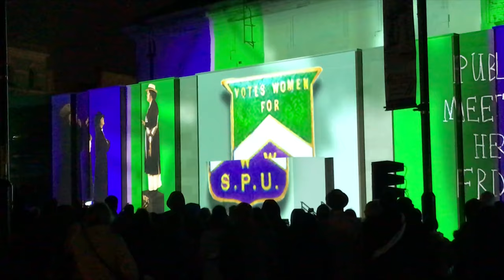The story of Alice Hawkins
3D projection show at Market Square Leicester Sunday 3rd March 2019.  4K Video by Leicester Media online

Here in Leicester tonight we witness the remarkable and inspiring story of Leicester suffragette Alice Hawkins. The amazing 3D show brought to life with live performances, an incredible choir and a spectacular video projection on the historic Corn Exchange building.

Thousands of people attended tonight at the New Market Square to watch one of the three shows. It was truly a great way to remember Alice and her fellow suffragettes.  I’m sure that history was made in our city of Leicester has the Statue of Alice looked down upon us all tonight with tears of joy rolling down her face and knowing that her fight for equality was achieved.